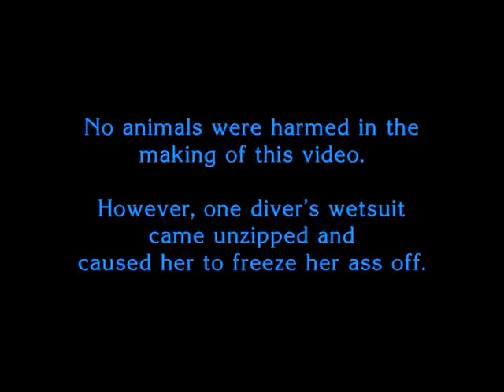The Cathedral at Anacapa - HD version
Scuba Diving at Cathedral Cove, Anacapa Island, CA on September 30, 2005. Anacapa is one of California's north Channel Islands, located off Ventura, CA.